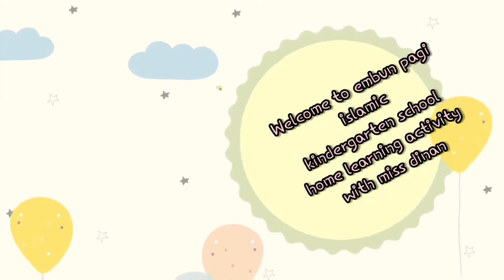EPIS K1 - Decorating Bedroom